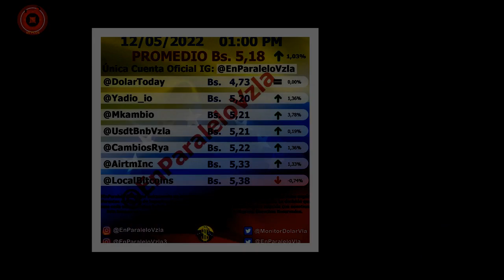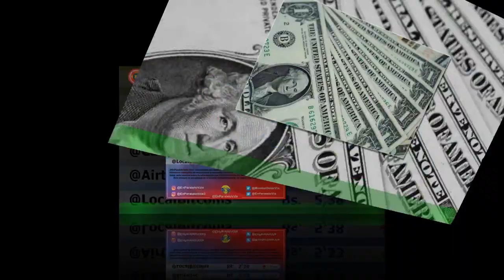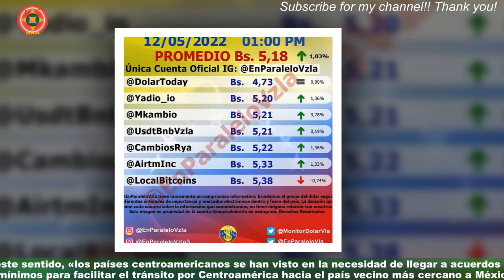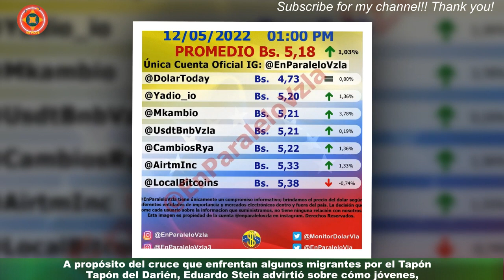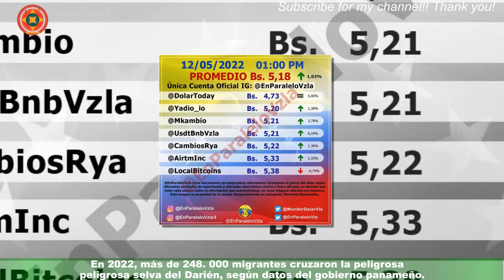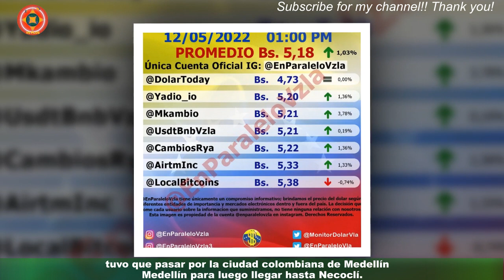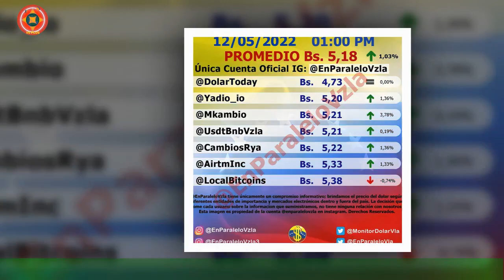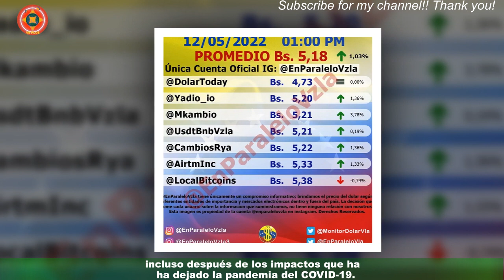ACNUR alerta sobre flujo migratorio sin de Venezuela a EE. UU.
Durante el 2022 se presentó una migración venezolana hacia el norte de las Américas sin precedentes y podría crecer este año,dijo Eduardo Stein, representante especial conjunto de ACNUR y OIM para los refugiados y migrantes de Venezuela. «No se había tenido una presión de emigración venezolana hacia el norte para poder llegar a Estados Unidos,